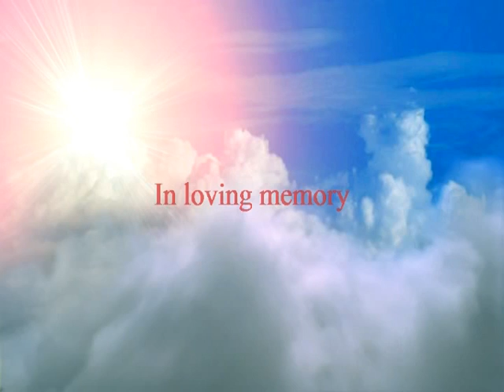Thelma Veach Memorial Tribute